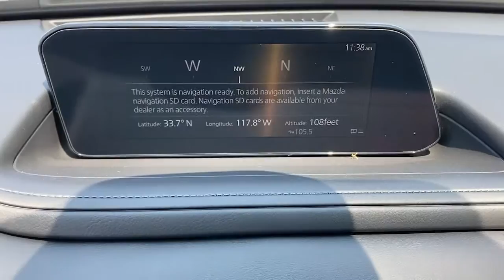2021 Mazda CX-30 Tustin, Irvine, Orange County, Santa Ana, Costa Mesa, CA M271345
2021 Mazda CX-30 Select - Stock#: M271345 - VIN#: 3MVDMBBL2MM271345

Tustin Mazda
28 Auto Center Dr